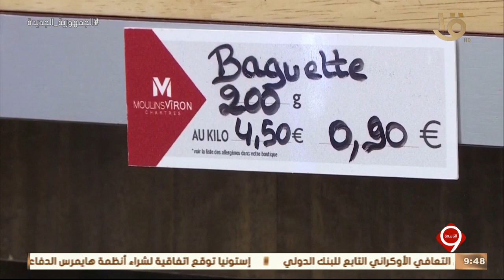نشرة التاسعة | أخبار الاقتصاد.. مع أسعار المعادن النفيسة والنفط